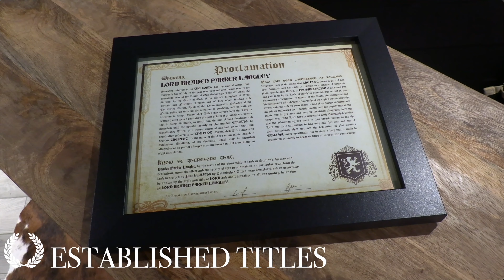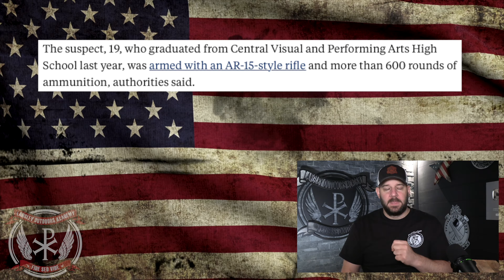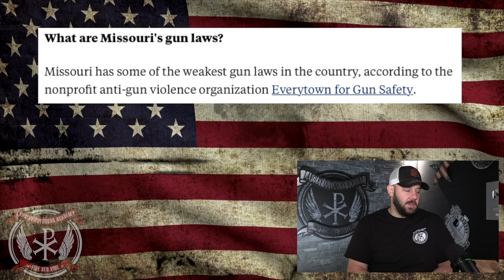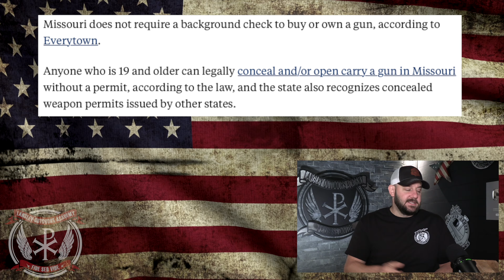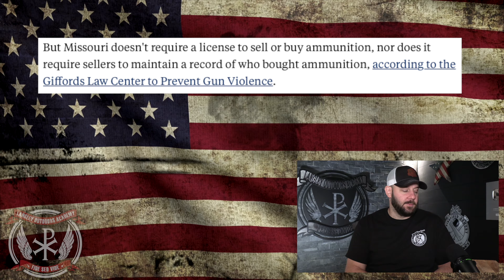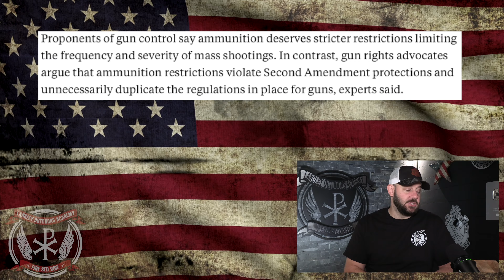OVERT PROPAGANDA: Media is pushing Gun Control manipulations HARD in wake of St. Louis tragedy...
In today's episode of the Bullet Points, we dive into the OVERT propaganda that the media is spewing around the tragedy in St. Louis this week.  They are on the full attack and using complete manipulation to do it.  Let's discuss people!